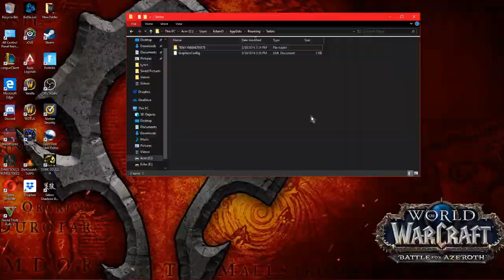Sekiro: How to Properly Feed The Giant Colored Carp and Aftermath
You can find the 2 "Precious Bait" in the lake or off the dawg mobs in this zone. You get the "Truly Precious Bait" from buying all of the items from the "Nobel Pot" NPC of your choice... or both if you buy respectfully